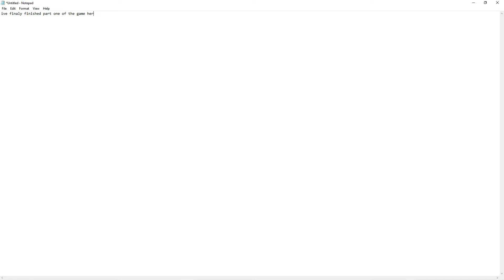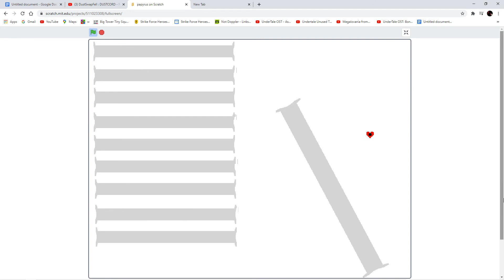ive finished the game